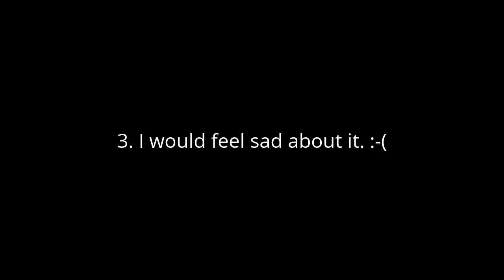Ask Carter Nelson #2